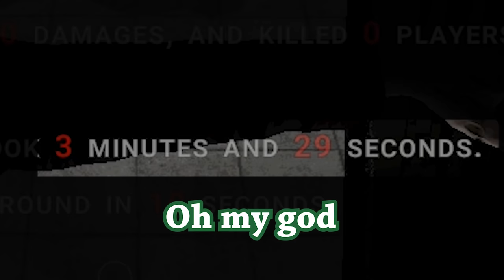Drowsy Go Sleep-Sleep Gun | SCP: Secret Laboratory